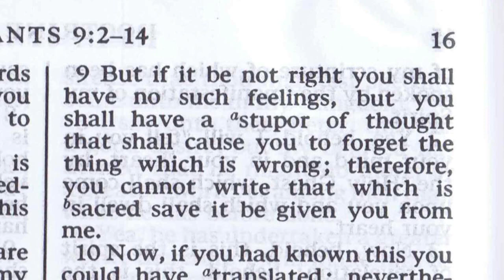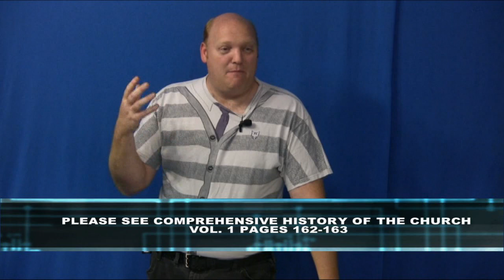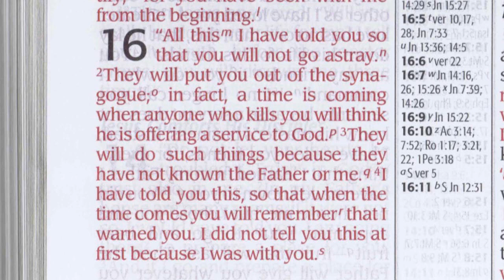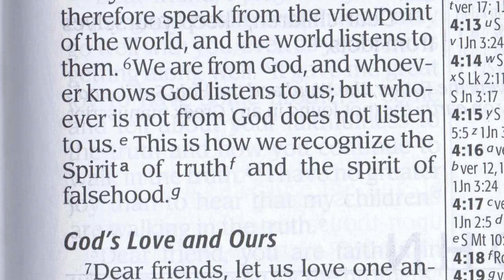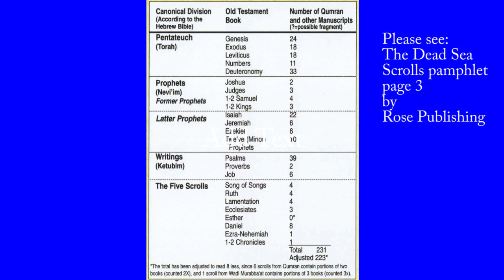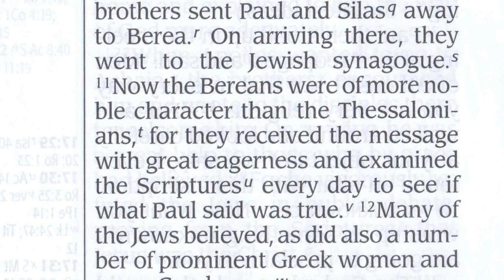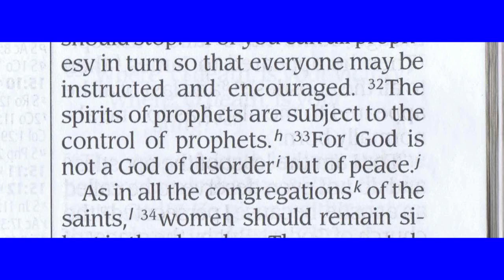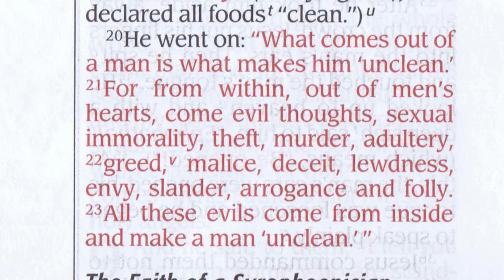The Mormon Scrapbook part 4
Andy teaches from the fourth chapter from Pastor Chip Thompson's - The Mormon Scrapbook. Andy addresses directly the Mormon testimony experience and shows how to reach Latter-day Saints with the truth found in the Bible.